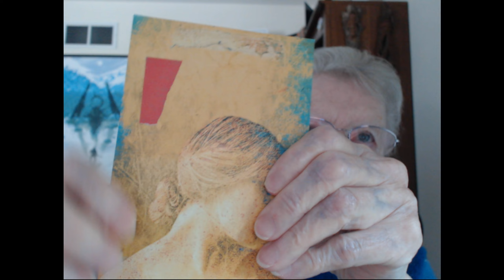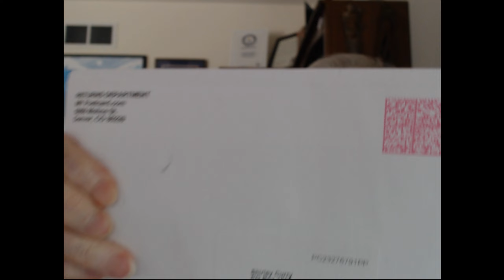Vlog#37: Some New Things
Shirley Curry

Shirley's Blogs:
Shirley Curry Biblical Discussions

PC Components
Motherboard: TUF Gaming Z590-PLUS WiFi D4
AIO Cooler: TUF Gaming LC 240 ARGB
GPU: TUF 3060TI GPU
PSU: ROG Strix 850G
Chassis: TUF GT301 Case
Fans: TF120 Case Fans